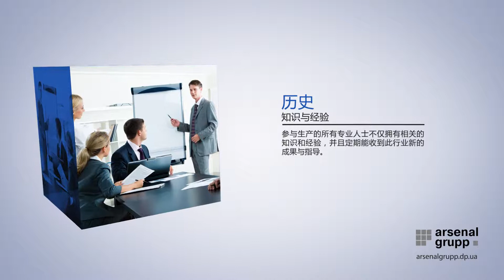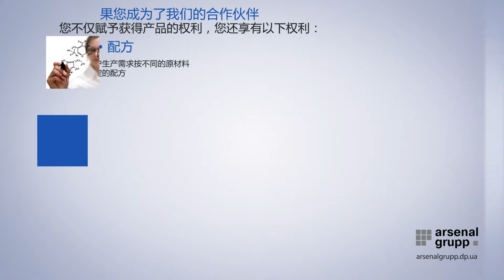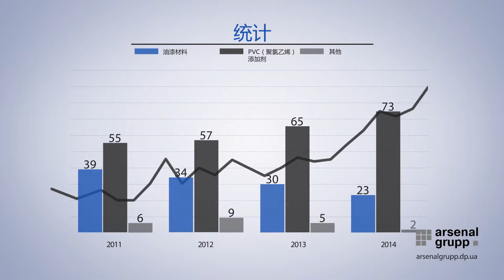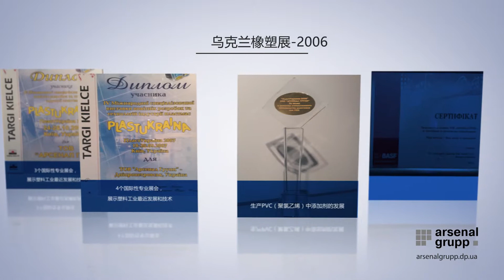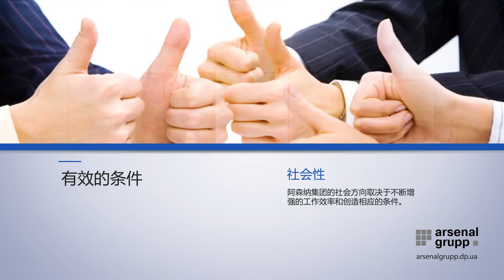PVC（聚氯乙烯）添加剂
聚氯乙烯在消耗品的生产中扮演着重要的角色。它的价格，质量，应用，高效和其他特
性使其在全球塑料制品生产市场上占第二的位置。PVC（聚氯乙烯）的应用范围非常广泛：
电缆塑料，油毡地板，墙板，窗台板，窗，胶管，绝缘胶带，薄膜，墙纸，管材，鞋子等。
我司开发了许多添加剂例如：复合稳定剂，改良剂，增塑剂，分散剂，阻燃剂和抗静电
剂，根据PVC（聚氯乙烯）组合物的中间阶段的生产要求并且根据最终聚氯乙烯产品的要
求。
此外，我司还开发了许多符合欧洲标准的添加剂，不含铅，镉，钡，以钙、锌为主的环
保产品，同时也更换了低价配方的有机锡化合物。
我们生产的产品在乌克兰和俄罗斯没有相似的产品，可以提高设备的生产力和操作性，
降低了最终产品的成本，使得产品更具竞争力。